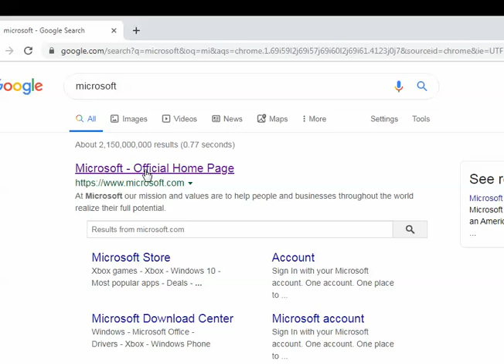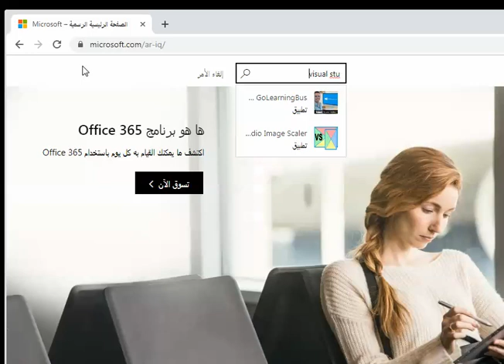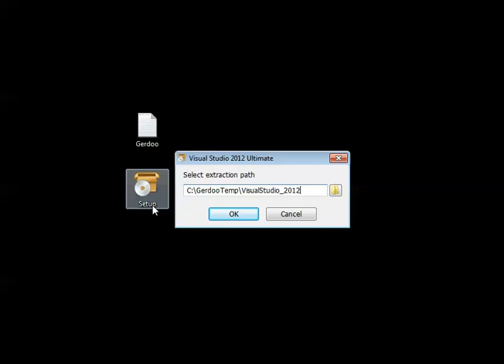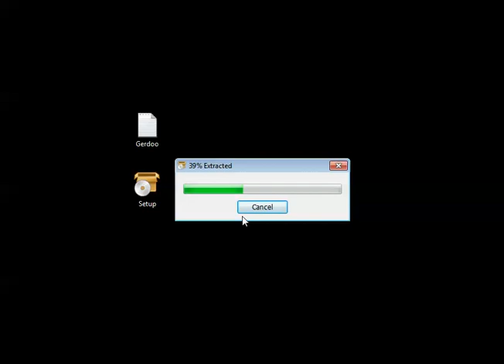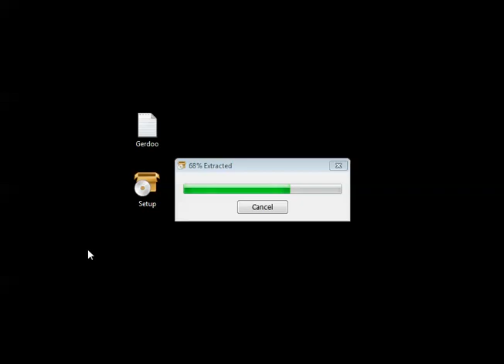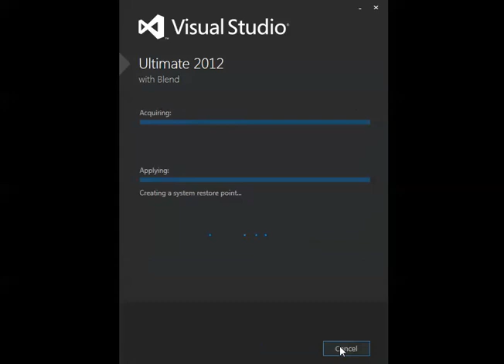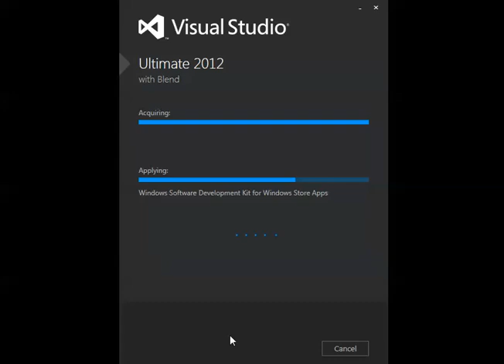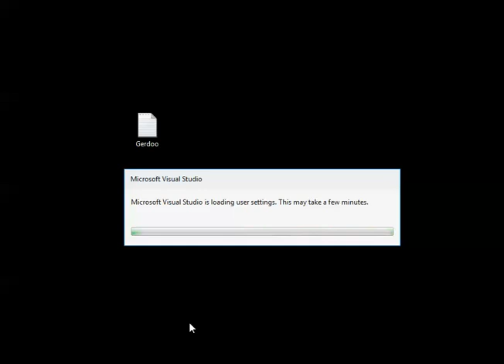download and install c# program